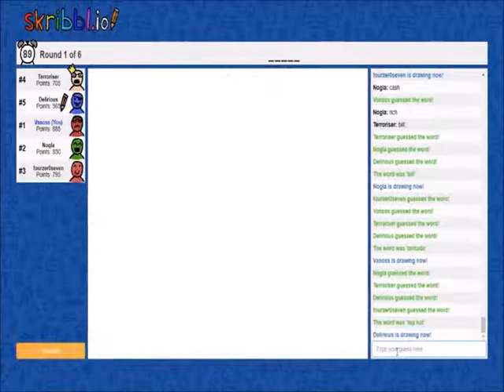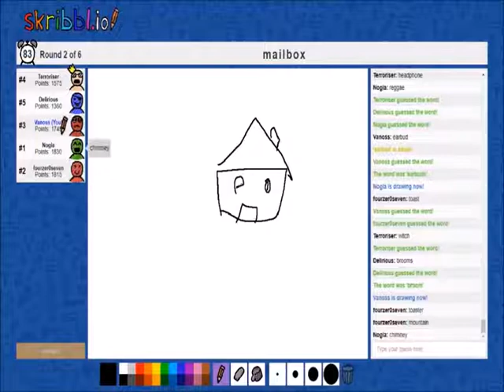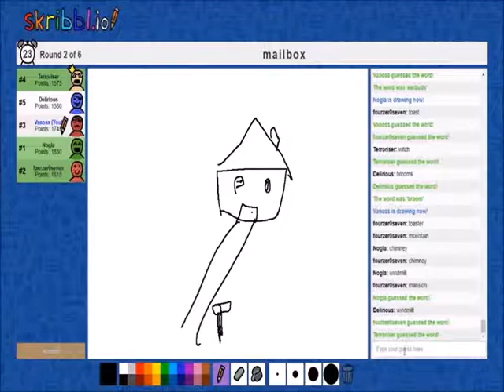The Vanoss Crew speedrunning Skribbl.io with better music.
Here's a clip from Vanoss' video "Skribbl.io Funny Moments - Delirious Hates Drawing!" In that video the crew decided to speedrun the game in Vanoss' version his editor added fast music when there drawing. But of course knowing me, I had to reedit it with something from Jean-Jacques Perrey, and the song I thought would fit in was Mr Perrey & Harry Breuer's song, Rush Hour-Traffic Jam.